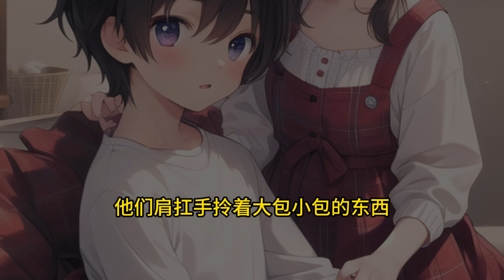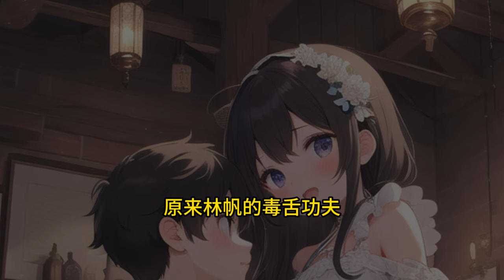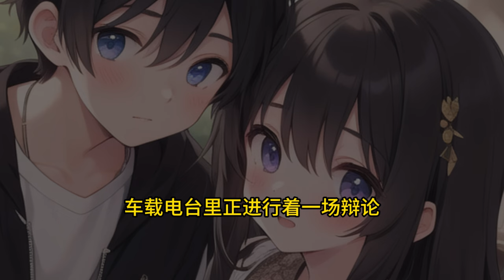《怼人就能变强》EP 1-153 我這個人呐，沒別的愛好，就喜歡你被我懟的啞口無言的樣子。